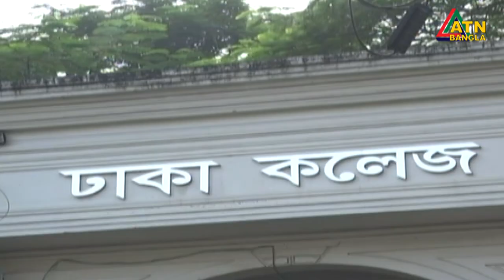সেশনজট এড়াতে অনলাইনে ক্লাস শুরুর সিদ্ধান্ত নিয়েছে ঢাকা বিশ্ববিদ্যালয় কর্তৃপক্ষ।